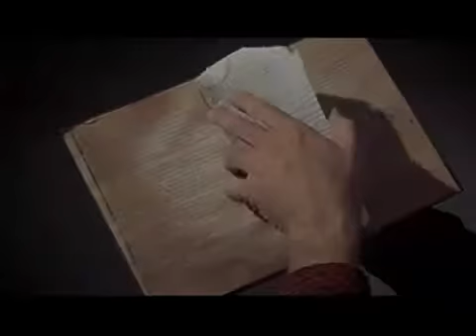Don't let the future go to waste.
Why is everyone blonde in the future? No, but seriously, don't let the future go to waste.